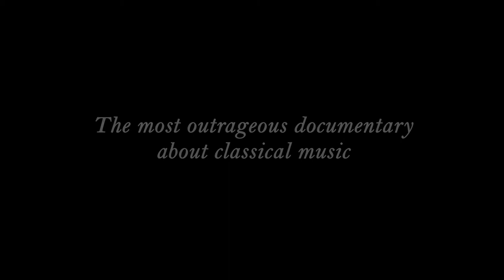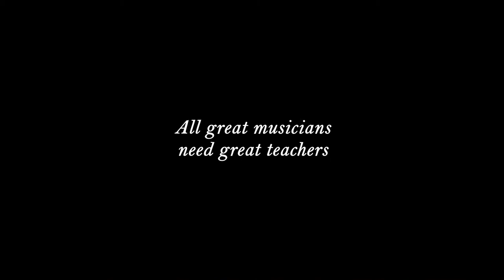Noseland: Classical Music like never before (TRAILER V2)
FOR YOUR CONSIDERATION ONLY
(c)2013 SLfilm